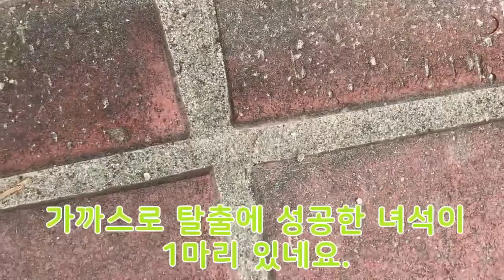귀여운 사마귀 약충